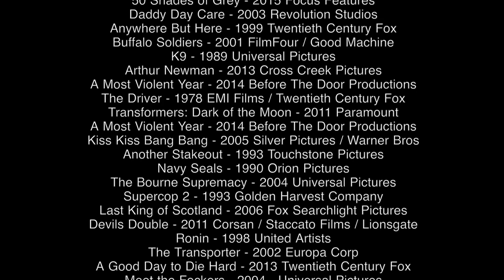Mercedes Cinema - Trailer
This is the first extended trailer for the new upcoming web series Mercedes Cinema from Star People Series. The show will focus on Mercedes Automobiles featured in Movies of all genres and interesting behind-the-scenes information.

Movie Clip Courtesy:

Road House - 1989  Silver Pictures
Jack Reacher - 2012 Skydance Productions / Paramount Pictures
American Gigolo - 1980 Paramount Pictures
Rush Hour 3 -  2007 New Line Cinema
Spy Game 2001 Universal Pictures
North by Northwest - 1959 MGM
Running Scared - 1986 MGM
Taken 2 - 2012 Europa Corp / Twentieth Century Fox
13 Hours - 2016 - Bay Films / 3 Arts Entertainment / Paramount Pictures
Think Like a Man -  2012 Screen Gems / Sony Pictures
Jumper - 2008 Twentieth Century Fox
Cop Out - 2010 Warner Bros Pictures
The Conversation - 1974 Paramount Pictures
The Long Good Friday - 1980 Handmade Films
Night Train to Lisbon - 2013  Studio Hamburg Filmproduktion
The Benefactor - 2015 - Audax Films / Magnolia Entertainment
50 Shades of Grey - 2015 Focus Features / Trigger Street Productions
Daddy Day Care - 2003 Revolution Studios / Columbia Pictures
Anywhere But Here - 1999 Twentieth Century Fox
Buffalo Soldiers - 2001 FilmFour / Good Machine
K9 - 1989 Universal Pictures
Arthur Newman - 2013 Vertebra Films / Cross Creek Pictures
A Most Violent Year - 2014 Before The Door Productions
The Driver - 1978 EMI Films / Twentieth Century Fox
Transformers: Dark of the Moon - 2011 Hasbro / Paramount Pictures
Kiss Kiss Bang Bang - 2005 Silver Pictures / Warner Bros Pictures
Another Stakeout - 1993 Touchstone Pictures
Navy Seals - 1990 Orion Pictures
The Bourne Supremacy - 2004 Universal Pictures
Supercop 2 - 1993 Golden Harvest Company
Last King of Scotland - 2006 Fox Searchlight Pictures
Devils Double - 2011 Corsan / Staccato Films / Lionsgate
Ronin - 1998 United Artists
The Transporter - 2002 Europa Corp / Twentieth Century Fox
A Good Day to Die Hard - 2013 Twentieth Century Fox
Meet the Fockers - 2004 - Universal Pictures / DreamWorks
The Hit - 1984  Zenith Entertainment
The November Man - 2014 Relativity Media / Irish DreamTime
The Specialist - 1994 Warner Bros Pictures
Raiders of the Lost Ark - 1981 Lucasfilm / Paramount Pictures
Beverly Hills Cop - 1984 Eddie Murphy Productions / Paramount Pictures
Rocky IV - 1985 MGM/UA
National Treasure: Book of Secrets - 2007 Walt Disney Pictures
The Peacemaker - 1997 DreamWorks SKG
Bad Company - 2002 Jerry Bruckheimer Films
The Firm - 1993 Paramount Pictures
Mission Impossible 3 - 2006 Bad Robot / Paramount Pictures
Starsky & Hutch - 2004 Warner Bros Pictures / Dimension Films
Taxi - 1998 ARP / TF1 Films / Canal+
All About the Benjamins - 2002 Cube Vision / New Line Cinema
Michael Clayton - 2007 Warner Bros Pictures
Keeping Up With the Joneses - 2016 Twentieth Century Fox
Body of Lies - 2008 Warner Bros Pictures
Collide - 2016 42 / Automatic Entertainment / DMG Entertainment
The Hangover - 2009 Warner Bros Pictures
Man on Fire - 2004 Regency Enterprises / Twentieth Century Fox
The Girl with the Dragon Tattoo - 2011 MGM / Columbia Pictures
The Rookie - 1990 Malpaso Productions / Warner Bros Pictures